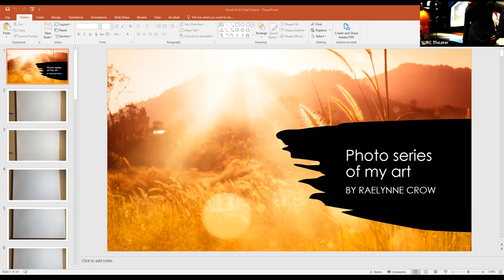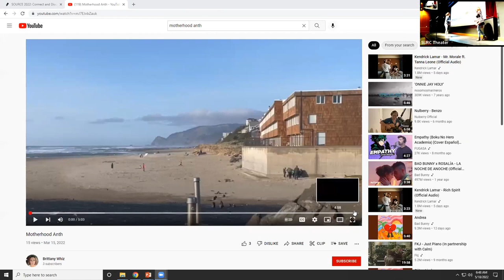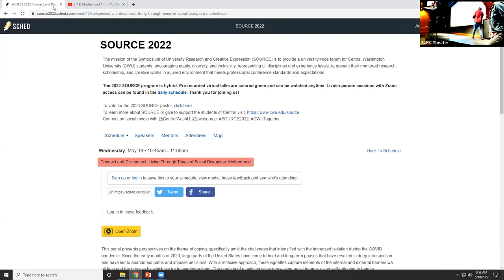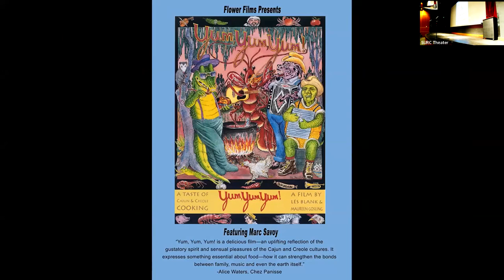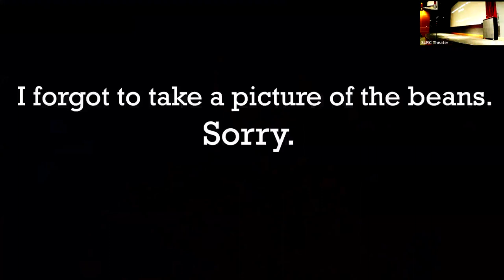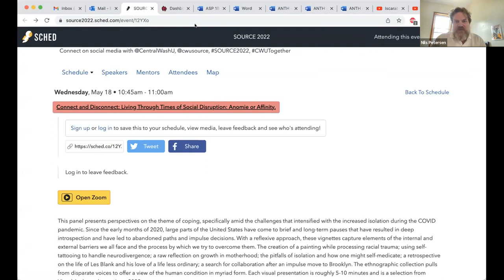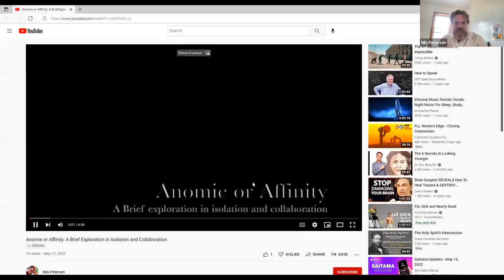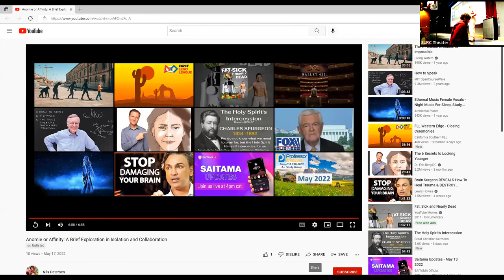Connect and Disconnect: Living Through Times of Social Disruption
CWU SOURCE 2022 Panel: Anthropology & Museum Studies

Presented by: Nils Petersen, Makayla (Raelynne) Crow, Destanee Stillwaugh, Brittany Whiz, Brady Bell, Caleb Aal, Project Mentor(s): Lene Pedersen

Abstract: This panel presents perspectives on the theme of coping, specifically amid the challenges that intensified with the increased isolation during the COVID pandemic. Since the early months of 2020, large parts of the United States have come to brief and long-term pauses that have resulted in deep introspection and have led to abandoned paths and impulse decisions. With a reflexive approach, these vignettes capture elements of the internal and external barriers we all face and the process by which we try to overcome them. The creation of a painting while processing racial trauma; using self-tattooing to handle neurodivergence; a raw reflection on growth in motherhood; the pitfalls of isolation and how one might self-medicate; a retrospective on the life of Les Blank and his love of a life less ordinary; a search for collaboration after an impulse move to Brooklyn. The ethnographic collection pulls from disparate voices to offer a view of the human condition in myriad form. Each visual presentation is roughly 5-10 minutes and is a selection from Visual Anthropology, winter 2022.

0:00 Transcending Duality: Reconstituting a non-colonial tribal identity.
Presented by Makayla (Raelynne) Crow. Step-by-step, the artist shares her process of creating a painting that's a dynamic representation of her indigenous identity in dissonance with colonial frameworks.

6:05 Tattoos Hurt Less.
 Presented by Destanee Stillwaugh. A visual follow and interview of a non-binary person who uses self-tattooing as a coping mechanism for various mental health disorders.

16:37 Motherhood.
Presented by Brittany Whiz. A reflection on the birth and growth of a student-mother in a time of global pandemic and social ideology of intensive mothering.

Have You Eaten Today?
Presented by Brady Bell. A capture of life during the COVID era and quarantine, highlighting difficult subjects such as depression, loneliness, and alcoholism -- and a life-thread.

23:04 A Les Blank Retrospective.
Presented by Caleb Aal. Les Blank’s films have in common a romantic outlook, celebrating expressions of a joy of living. Always For Pleasure provides a recipe to follow for the enjoyment of red beans and rice.

32:13 Anomie or Affinity.
Presented by Nils Petersen.  A brief Exploration in Isolation and Collaboration. An experimental look at loneliness and its effect on creativity in NYC, one of the most densely populated cities in the world.

This was recorded on May 18th 2022 from the Central Washington University Theater during SOURCE 2022.

To learn more about Central Washington University Symposium of University Research and Creative Expression (SOURCE)

And use CWUSOURCE2022 when sharing your SOURCE ideas and pictures so others can see what SOURCE is all about.